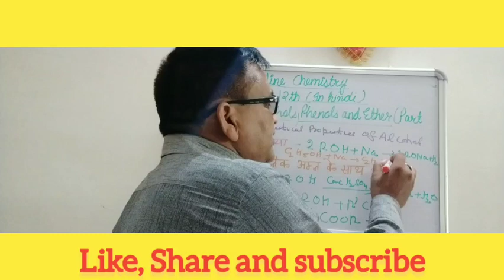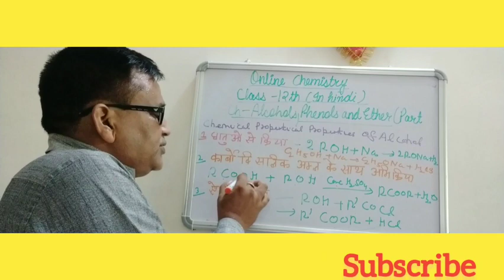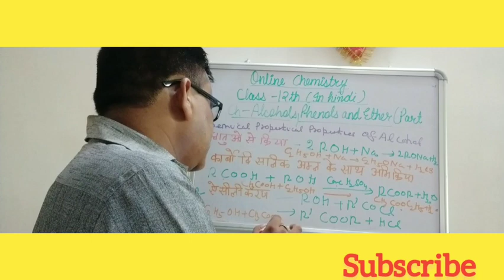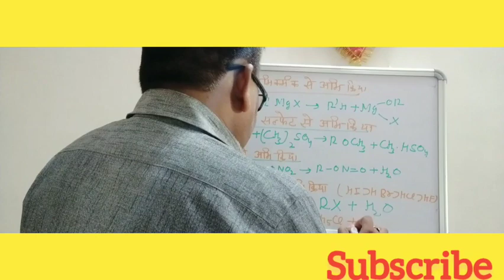NCERT CLASS-12TH CHEMISTRY CH-ALCOHOL AND ETHER IN HINDI (PART-4)|ONLINE CHEMISTRY|SUBHASH ASTHANA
If you like the video press like 👍 button

Online chemistry
Alcohols, Phenols and Ether
Subhash Asthana